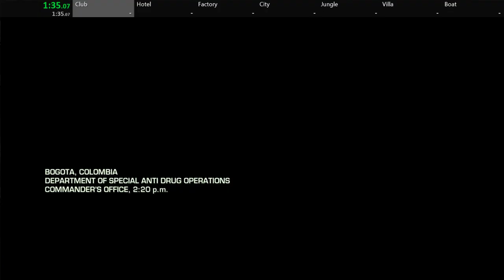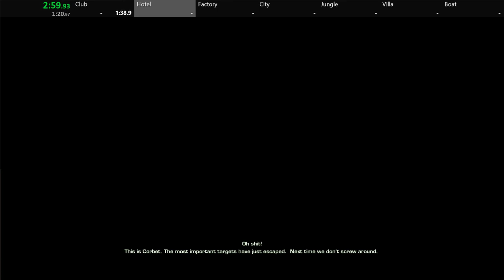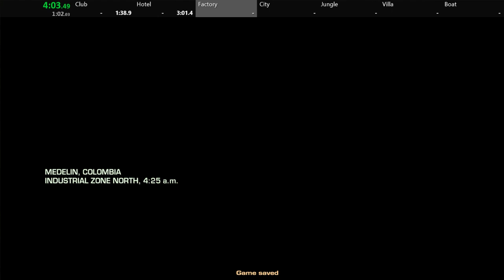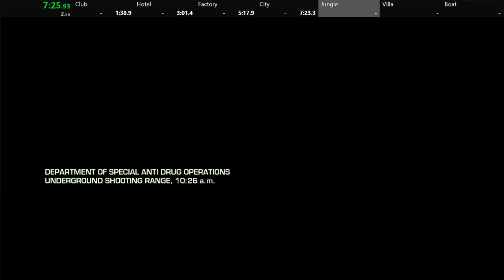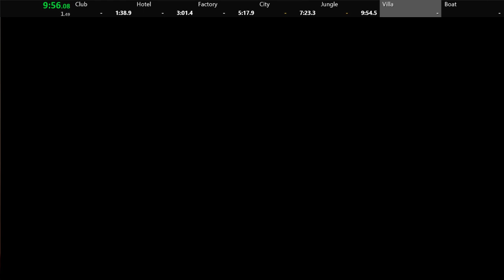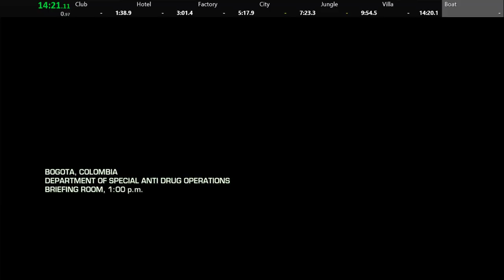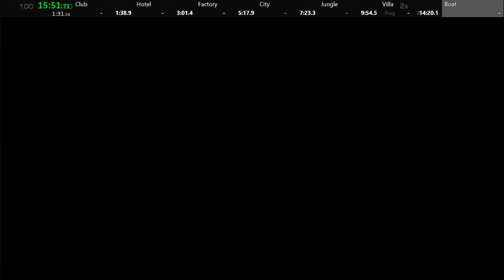El Matador in 17:43